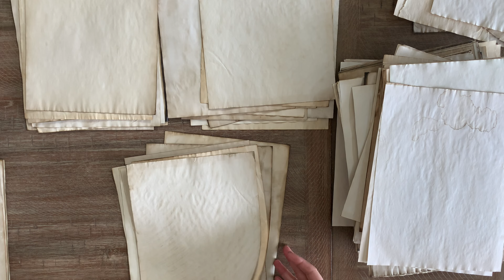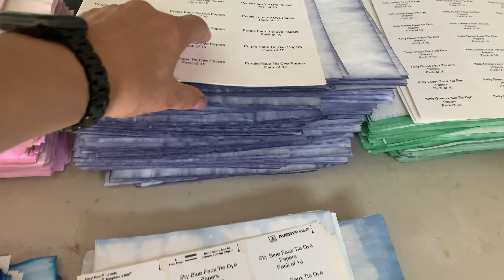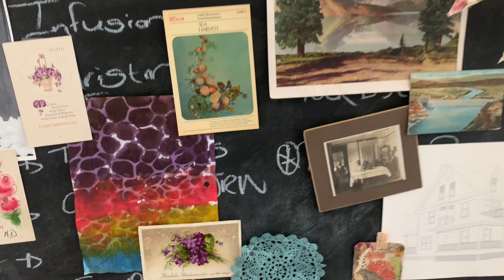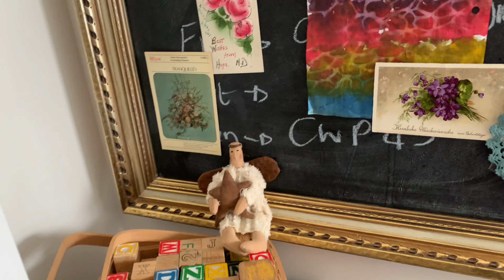Studio Vlog and Update on what’s happening in our life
I am back and thought I’ll give you a quick update on what we’ve been up to the past couple of months!  Thank you for being patient while I was absent and trying to catch up on what’s been happening in my life during my absence.  I hope to be back on a regular basis and keep my shop sticked and updated.

Black Rabbit info